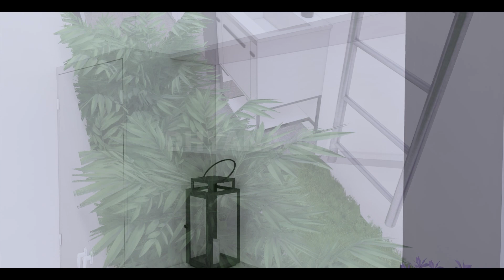DESAIN RUMAH MINIMALIS TIPE 60M2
Desain Rumah Minimalis Modern
Desain Rumah Tipe 60m2
Desain Rumah Hemat Dayadan Ramah Lingkungan
Rumah Tinggal Lantai 1
Fasilitas
Carport 2 Mobil
Ruang Tamu dan Keluarga
Kamar Tidur Anak 1
Kamar Tidur Anak 2
Kamar Tidur Utama
Toilet
Dapur dan Area Makan
Taman Depan dan Belakang
Area Cuci Jemur
Rooftop Garden
Kolam Ikan
Sirkulasi udara dan pencahayaan dalam ruangan sangat menentukan untuk penggunaan alat alat elektronik seperti halnya lampu maupun AC, nah dalam hal ini, penempatan bukaan ruangan, pengadaan lahan hijau dan orientasi bangunan sangatlah menjadi perhatian utama dalam membangun rumah yang hemat..